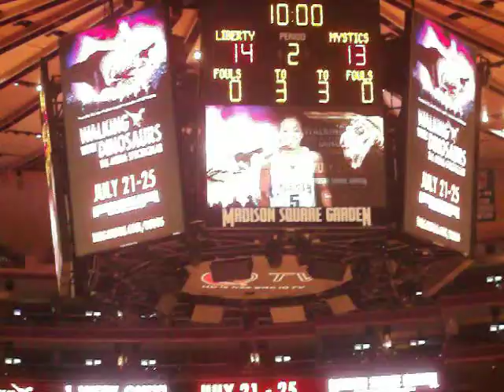Dinosaur roar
A contest to see which Liberty player has the best dinosaur roar. Taj won!